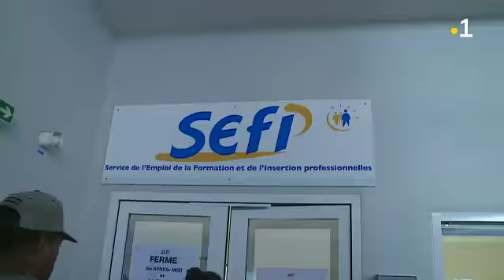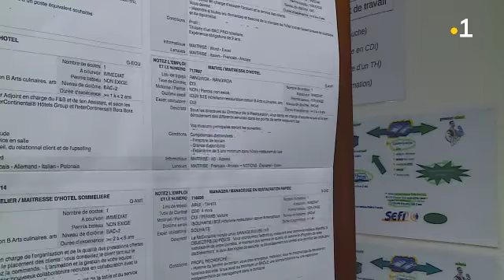Les zones rurales plus touchées par le chômage